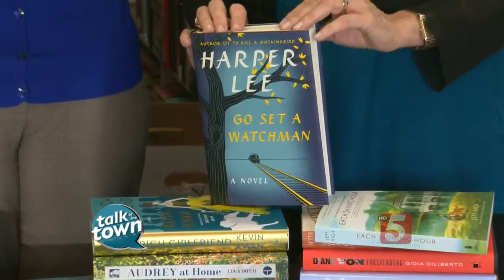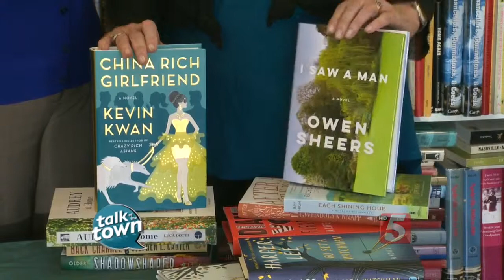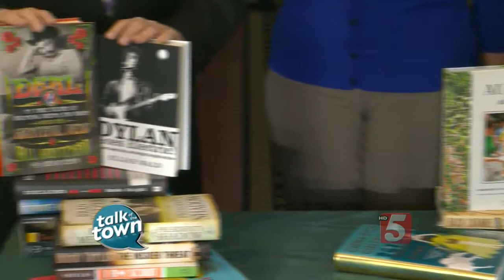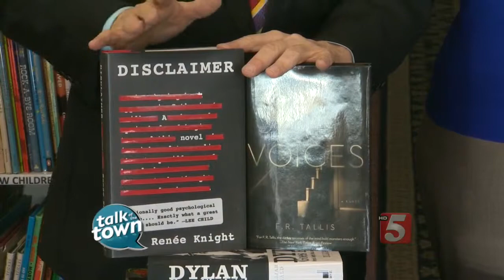Top Summer Reads From Bookman Bookwoman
Bookman Bookwoman break down some of summer's best sellers